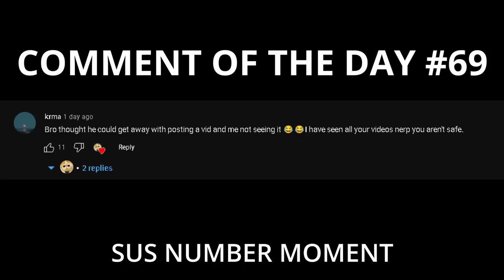BLAZING KYRSCLEAVE PROGRESSION | #2 I'm blind now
Hi. uhm, RAAAAAAAAAAAAAAAAAAAA. I'll stream for a while, I guess.